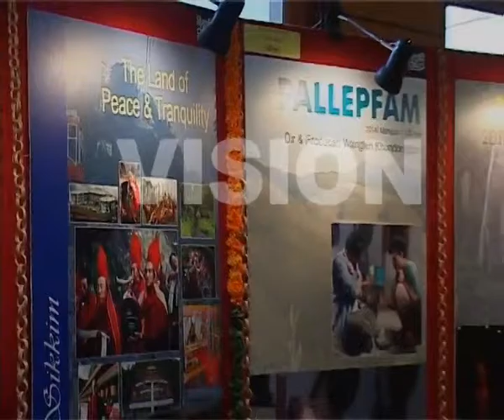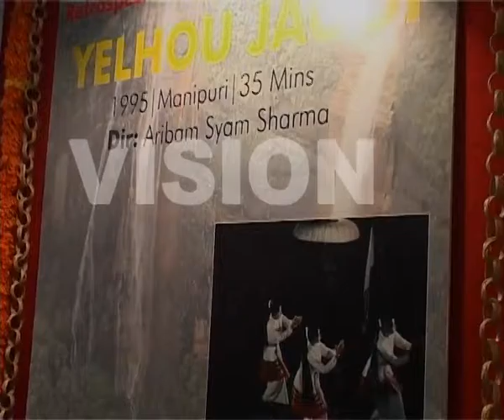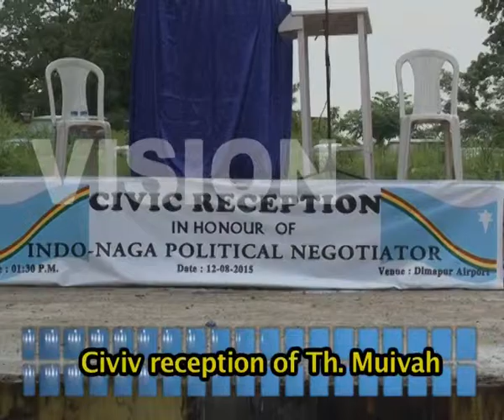YOUTH FOLIO EP 519 SEG 1